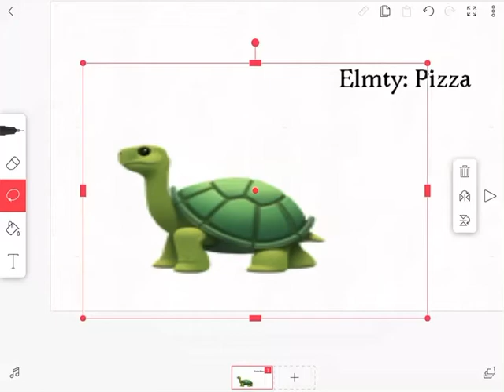Turtle - Epic Island